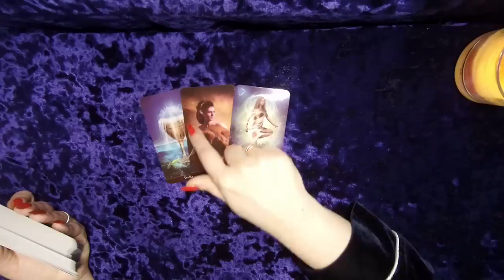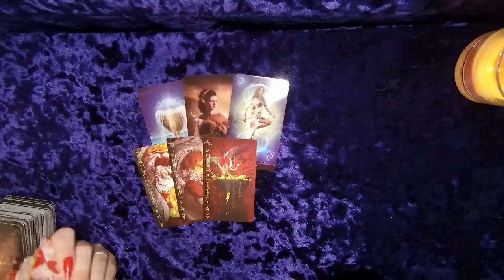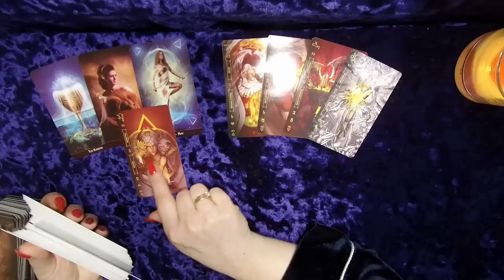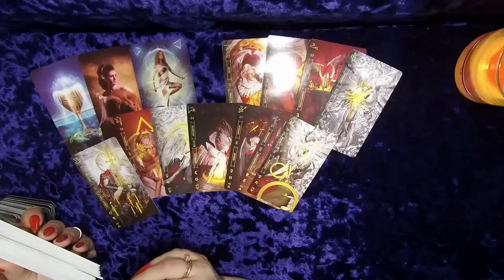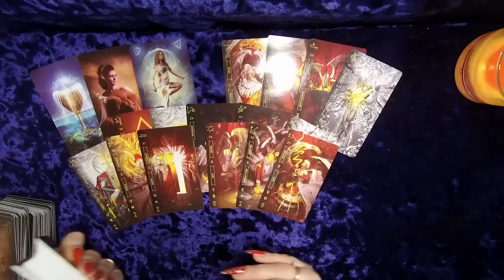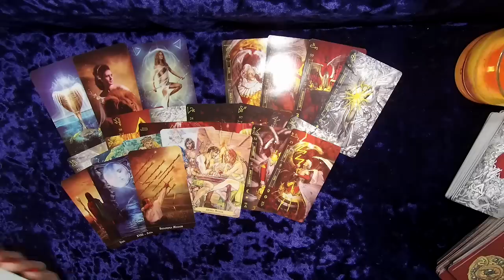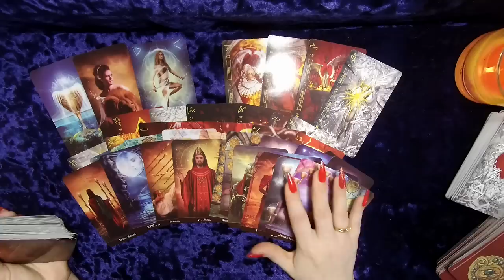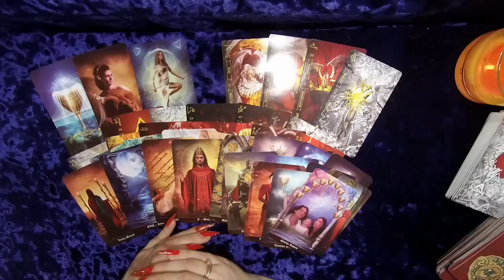СУДЬБОНОСНЫЙ МУЖЧИНА! Подсказка АНГЕЛОВ о вашей Судьбе! | Таро онлайн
Какой МУЖЧИНА СДЕЛАЕТ ШАГ в Вашу жизнь? КАКИМ БУДЕТ МОЙ БУДУЩИЙ МУЖ?СУДЬБОНОСНЫЙ ЧЕЛОВЕК 🍀 отпускаем прошлое, приглашаем будущее 💖 Судьбоносная Встреча 💖СУДЬБОНОСНЫЙ МУЖЧИНА КОТОРЫЙ БУДЕТ ВАС ЛЮБИТЬ! | Таро онлайн Кто сделает Вас счастливой? КАКИМ БУДЕТ МОЙ БУДУЩИЙ МУЖ❗❓ МУЖЧИНА КОТОРЫЙ БУДЕТ ВАС ЛЮБИТЬ!!! С КЕМ Я БУДУ СЧАСТЛИВА? КТО даст ВАМ ЛЮБОВЬ И СЧАСТЬЕ?  МУЖЧИНА ПО СУДЬБЕ ! СУДЬБОНОСНОЕ ЗНАКОМСТВО, КАКОЙ МУЖЧИНА ПРЕДНАЗНАЧЕН ВАМ СУДЬБОЙ, Кто сделает Вас счастливой. НОВЫЕ ОТНОШЕНИЯ.  КТО ВАС ЖДЕТ ПО СУДЬБЕ? КАК ИЗМЕНИТСЯ МОЯ ЖИЗНЬ? ЧТО МНЕ НАДО ЗНАТЬ ПРЯМО СЕЙЧАС? какого мужчину ведет к вам судьба для любви

КАКОЙ МУЖЧИНА МНЕ НУЖЕН? ЭТОТ МУЖЧИНА СТАНЕТ ВАШИМ МУЖЕМ! ОН ВАМ ПО СУДЬБЕ! Какой мужчина идет к Вам по судьбе? Какого Мужчину назначила Вам Судьба? Гадание на кармическую, судьбоносную встречу суженого КАКОЙ МУЖЧИНА ИДЁТ К ВАМ ПО СУДЬБЕ?? РАСКЛАД ДЛЯ ОДИНОКИХ СЕРДЕЦ КТО ВАС ЖДЕТ ПО СУДЬБЕ? МУЖЧИНА, с которым ЖДЁТ СЧАСТЬЕ! Как будет выглядеть МУЖЧИНА по судьбе? Какой МУЖЧИНА станет ВАШЕЙ СУДЬБОЙ? КТО даст ВАМ ЛЮБОВЬ И СЧАСТЬЕ? Твой мужчина по судьбе Кто ваш суженый? Какой мужчина входит в вашу Жизнь и Судьбу КАКОЙ МУЖЧИНА ВОЙДЕТ В ВАШУ ЖИЗНЬ И СУДЬБУ ?ТАРО. МУЖЧИНА ПО СУДЬБЕ, ВСТРЕЧУ ЛИ ТОГО КТО ИЗМЕНИТ МОЮ ЖИЗНЬ СУЖЕНЫЙ МОЙ МУЖЧИНА ПО СУДЬБЕ!
мой мужчина, моя судьба, будущий муж, мужчина по судьбе, будущий муж таро, будущий партнер, мужчина по судьбе, мужчина на пороге, судьбоносный мужчина таро,olga taro,мой будущий муж таро, какой муж мне по судьбе, кто мой мужчина по судьбе, кто мой будущий муж, кто мой муж по судьбе,olgasuntaro новые расклады таро, мой будущий партнер, новое знакомство таро, новые отношения таро, какой мужчина на пороге, таро, любовь, расклад таро, гадание онлайн, расклад, НОВЫЙ МУЖЧИНА, таро онлайн, какой мужчина идет в мою жизнь КАКОГО МУЖЧИНУ ГОТОВИТ ВАМ СУДЬБА КАКОГО МУЖЧИНУ ГОТОВЯТ ВАМ ВЫСШИЕ СИЛЫ ЗАЧЕМ гадания карты таро онлайн на любовь Следующий партнер которого готовит вам судьба, какой он? гадание на таро Кого готовит вам судьба💓новый мужчина на пороге ЧТО ВАС ОБРАДУЕТ В БЛИЖАЙШЕЕ ВРЕМЯ? КАКОЙ ПОДАРОК ГОТОВИТ ВАМ СУДЬБА? КАКИЕ ПЕРЕМЕНЫ НА ПОРОГЕ? КАКОГО МУЖЧИНУ ВЕДЁТ К ВАМ СУДЬБА? ПО СУДЬБЕ ЛИ СЕРЬЁЗНЫЕ ОТНОШЕНИЯ КТО БУДЕТ МОИМ БУДУЩИМ МУЖЕМ ? Когда я его встречу? Гадание Таро МУЖЧИНА КОТОРЫЙ ПРИДЕТ С ЛЮБОВЬЮ В МОЮ ОДИНОКУЮ ЖИЗНЬ.КТО ИДЕТ ПО СУДЬБЕ? БУДУ ЛИ Я ЗАМУЖЕМ? КАКОГО МУЖЧИНУ ГОТОВИТ ВАМ СУДЬБА? КОГО СУДЬБА ГОТОВИТ ДЛЯ МОЕЙ ОДИНОКОЙ ЖИЗНИ?! ГАДАНИЕ НА ЛЮБОВЬ .Какого Мужчину назначила Вам Судьба? МУЖЧИНА КОТОРЫЙ СДЕЛАЕТ ШАГ В ВАШУ ЖИЗНЬ!olgasuntaro,olga sun tarot,МУЖЧИНА КОТОРЫЙ ХОЧЕТ СДЕЛАТЬ ШАГ В ВАШУ ЖИЗНЬ, судьбоносный мужчина таро, будущий мужчина, хорошее по судьбе таро, ЖИЗНЬ, КАКОЙ МУЖЧИНА ВОЙДЕТ В ЖИЗНЬ, мой будущий муж таро, КАКОГО МУЖЧИНУ ГОТОВИТ ВАМ СУДЬБА,КОГО ВЕДЕТ СУДЬБА , с кем я буду счастлива таро, закончится мое одиночество таро, его мысли о вас таро, Таро гадание онлайн, мужчина на пороге, кто мой мужчина по судьбе, мой будущий партнер, НОВЫЙ МУЖЧИНА, судьбоносная встреча, МУЖЧИНА ПРЕДНАЗНАЧЕН, новые отношения таро,гадание,olgasuntaro новые расклады, какой мужчина по судьбе, какой мужчина мне по судьбе, гадания онлайн на любовь, гадания онлайн на отношения, гадания на будущее ,гадание на картах на любовь, гадание на картах на будущее, гадание на картах на любимого, расклад на картах, онлайн расклад, таро расклад, кто мой будущий муж, кто спешит ко мне, его мысли обо мне сегодня,его чувства ко мне, МОЙ БУДУЩИЙ МУЖ, таро